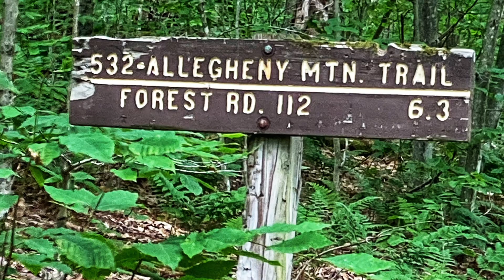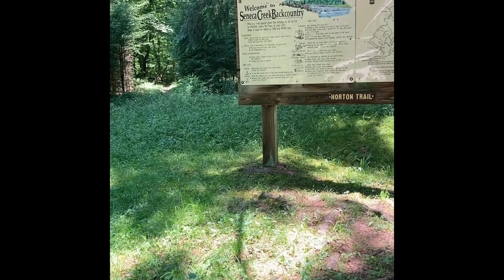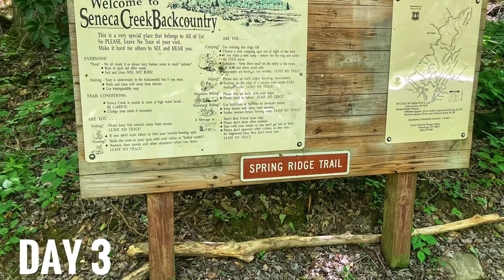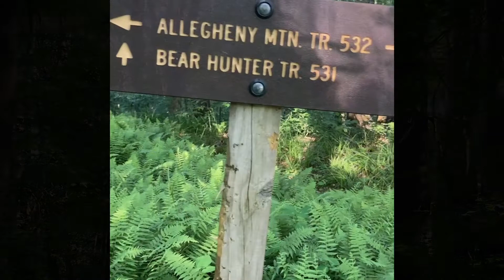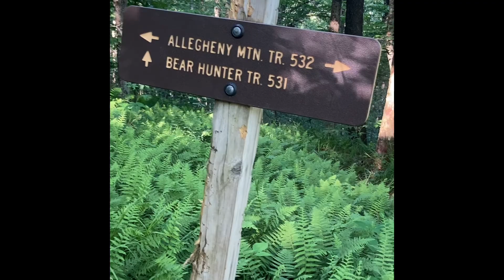Day 3 of the Seneca Creek Backcountry trip. Up and down Allegheny Mountain twice in one day